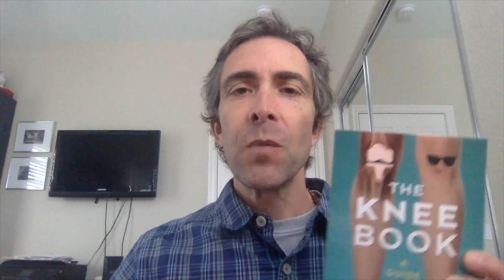Master Recovery: Essential Amino Acids Explained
Essential Amino Acids (EAA) are amino acids that can not be produced by your body and are important for recovery.

➡️ My new book - 'O.R. Confidential: Confessions of a Gen X Surgeon'

Two studies have shown that EAA can be helpful after TKA
1. EAA supplementation in patients following TKA - Dreyer et al.

2. Perioperative EAA supplementation suppresses rectus femoris muscle atrophy and accelerates functional recovery following TKA - Ueyama et al.

Be sure to check with your health care provider to make sure any medication or supplement is safe for you to use.

1. Thorne
2. Pure Encapsulations
3. Double Woods